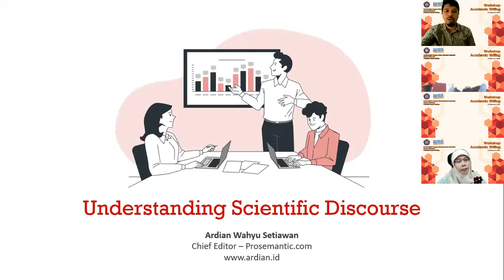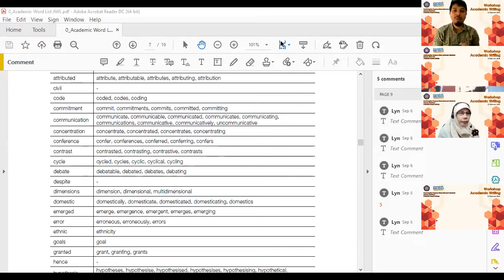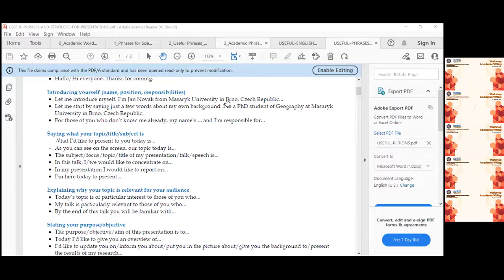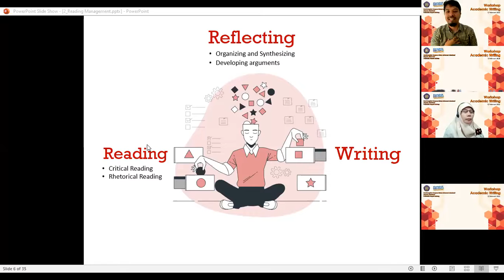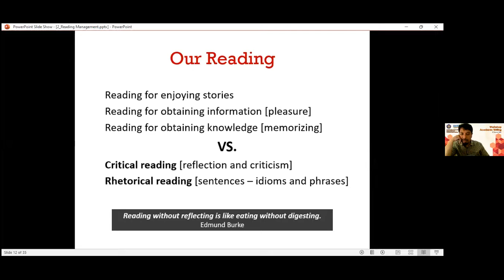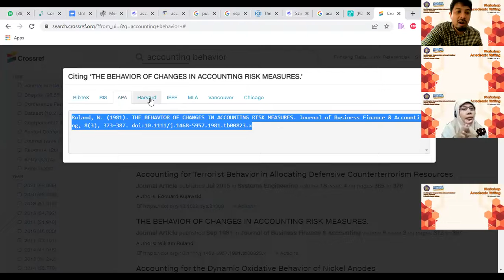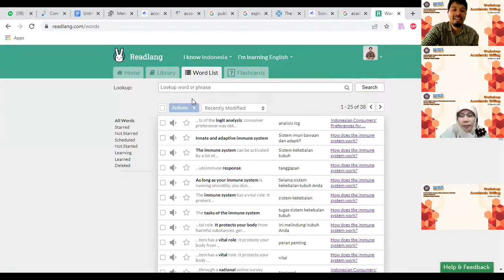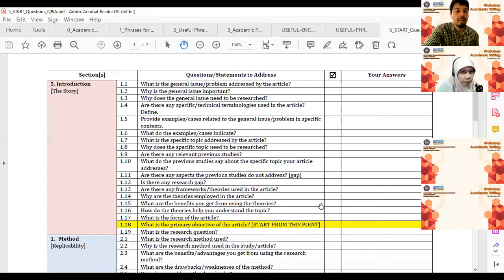Workshop Academic Writing Part 1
Workshop Academic Writing yang diadakan pada 12 Februari 2022, menghadirkan Bapak Ardian Wahyu Setiawan sebagai pemateri